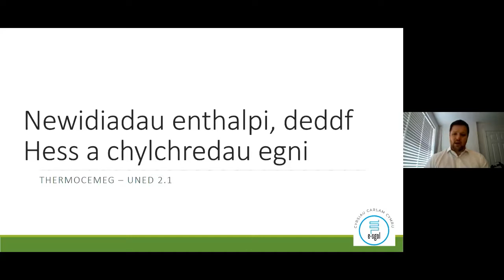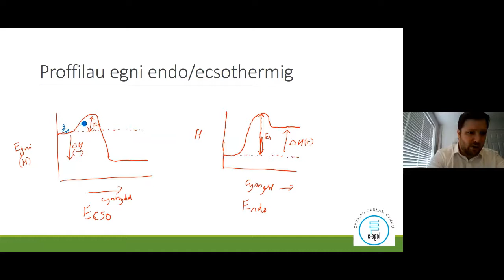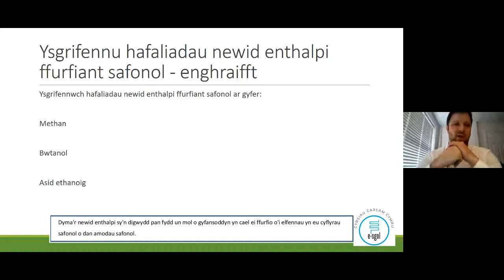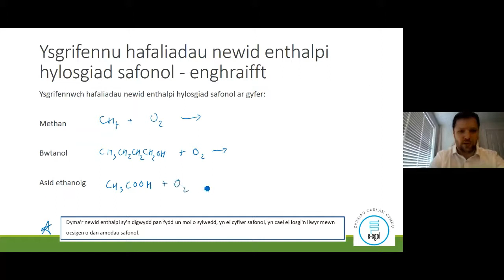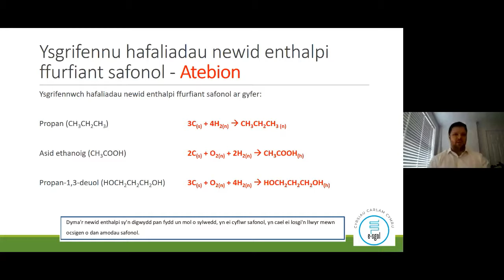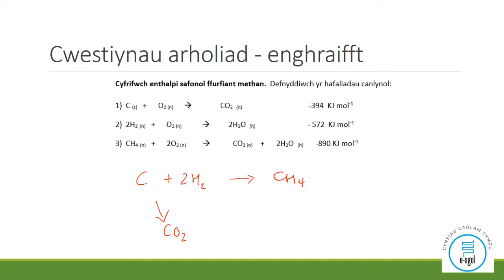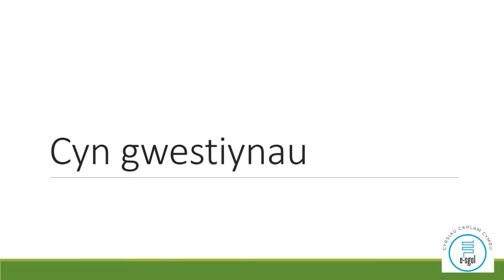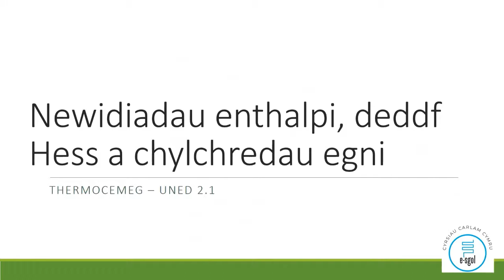Cemeg UG - Sesiwn 4